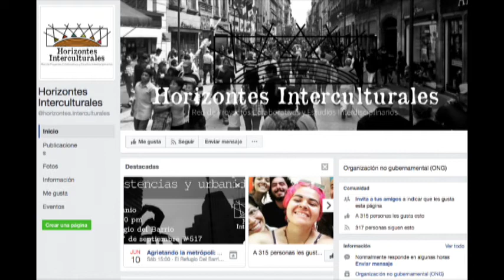Melanie Aguilera Alfaro y Alonso Merino Lubetzky Colectivo Horizontes Interculturales